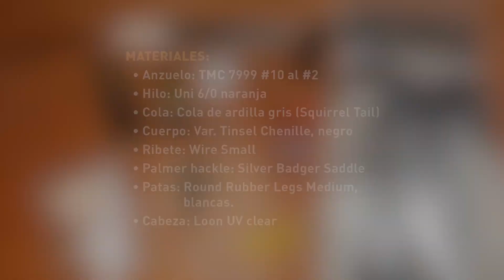La Mosca Justa: Yuk Bug para pescar truchas en todos los ambientes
La Mosca Justa de hoy es una versión de la clásica Yuk Bug, una mosca muy eficiente para pescar truchas en todos los ambientes, sobre todo migratorias.
Para atarla vas a necesitar:
• Anzuelo: TMC 7999 #10 al #2
• Hilo: Uni 6/0 naranja
• Cola: Cola de ardilla gris (squirrel tail)
• Cuerpo: Var. tinsel chenille, negro
• Ribete: wire small
• Palmer hackle: Silver badger saddle
• Patas: Round rubber legs medium, blancas
• Cabeza: Loon UV clear
¡Atá lo tuya y a pescar!